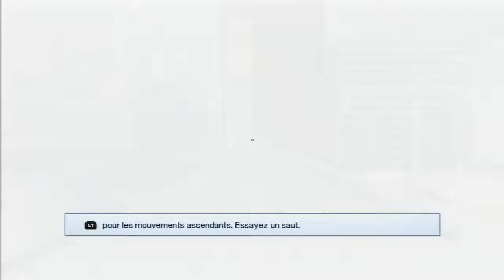Mirror's Edge en HD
Je suis Susanoo Blue, je fait des vidéos sur des jeux vidéo découverte ou délire.
Dites moi vos jeux n'importe lesquels j'y jouerais. Je répondrais à tous les commentaires, messages privées etc.
Sur ce, lâche un commentaire un pouce bleu si tu aime et puis surtout partage les vidéos si tu aime ;)